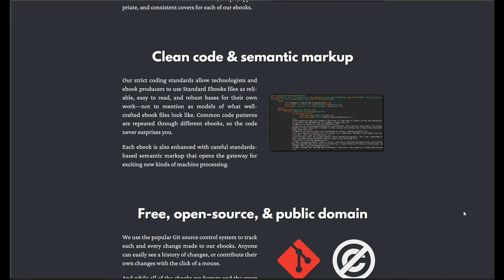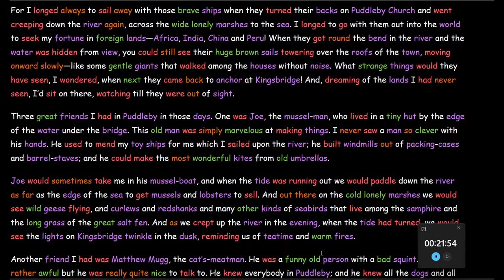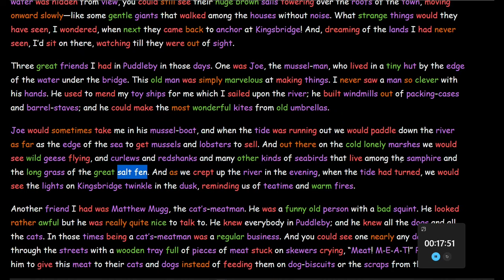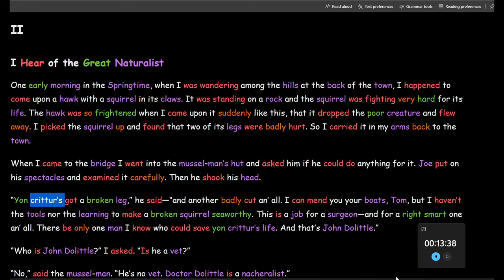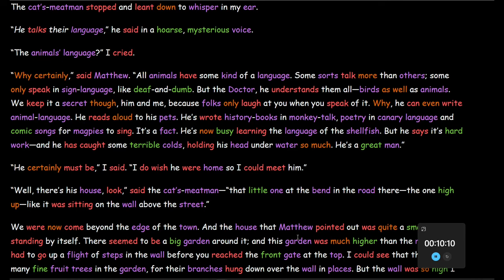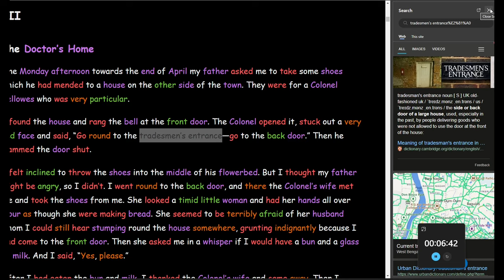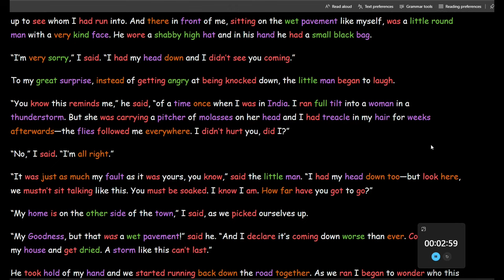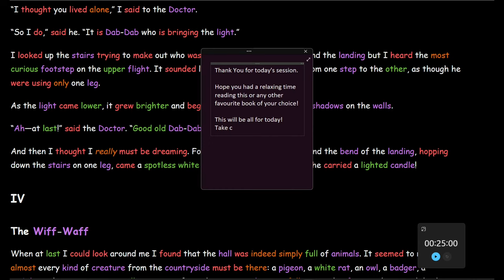18 Read with me #03 The Voyages of Doctor DOLITTLE by Hugh Lofting Day 01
Read with me #03
Day 01 of The Voyages of Doctor DOLITTLE by Hugh Lofting
Put on your headphones, forget about everything else, pick up your favorite book, and follow along!

Video 18
Thursday
06 October
2022

Videos are pre-recorded, not always the same date of publishing. In fact, mostly it's a different date.

If You Are A Human, Then Ignore Texts Below: -